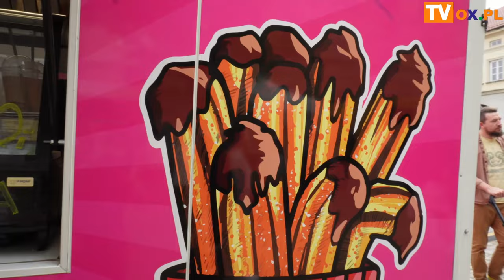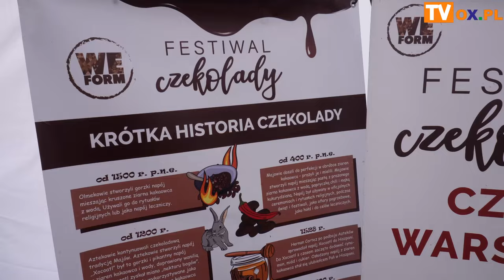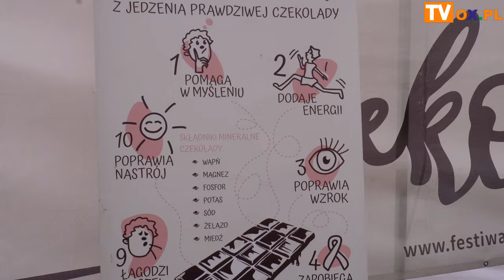Czekolada na cieszyńskim Rynku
Festiwal Czekolady i Słodkości zawita do Cieszyna po raz drugi  10-12 maja. O zaczarowanym świecie czekolady, słodkości i bajek opowiada nam organizatorka tych słodkich wydarzeń Izabela Augustyn.